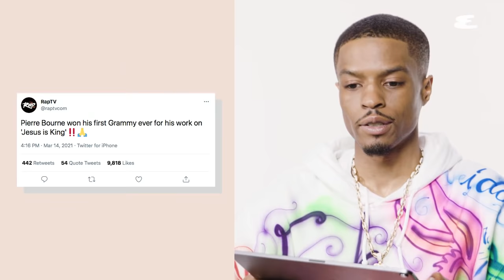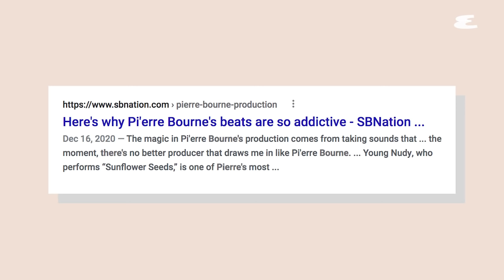Pi'erre Bourne on Making 'Bean' with Lil Uzi Vert and His Love of Pokémon | Explain This | Esquire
'Sossboy 2' producer and rapper Pi'erre Bourne explains the origin of his name, how he made the beat for Bean (Kobe) with Lil Uzi Vert, and his love for Pokémon.